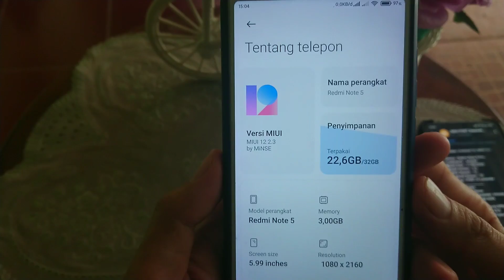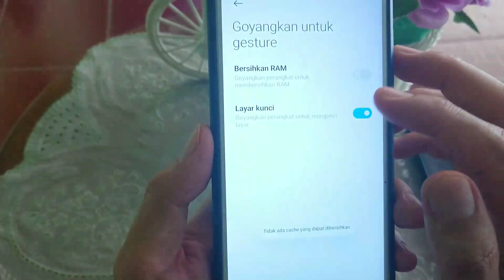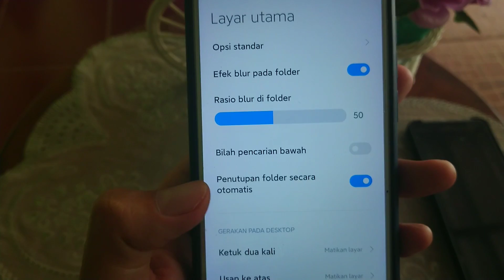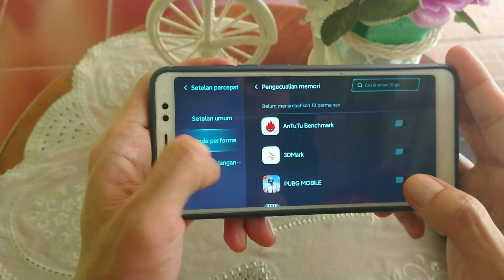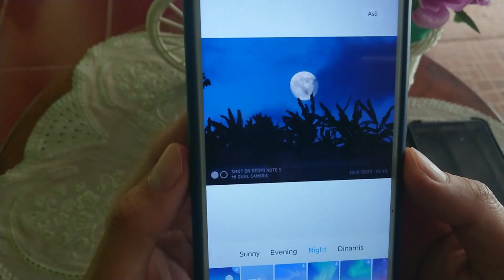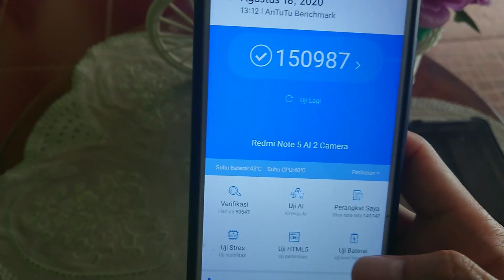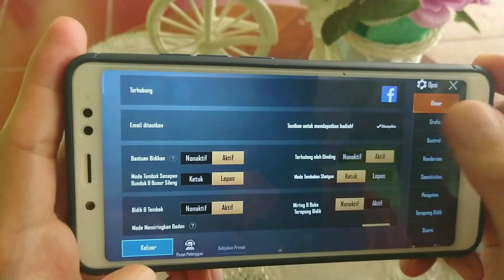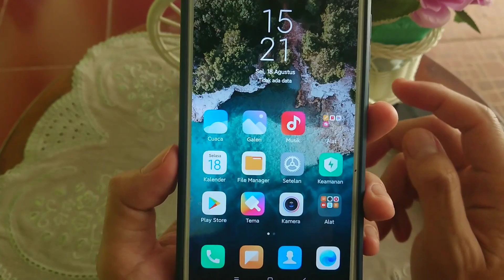MiNSE 2.3 MIUI 12 Port For Xiaomi Redmi Note 5 Pro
New Update | Android 10 | MIUI 12 | Beta
📱Device : Redmi Note 5/Pro
📱Codename :  whyred
🗓Build Date : 17/08/2020
#️⃣Build Version : 2.3
#️⃣MIUI Version : 12
🤖Android Version : 10
⚠️Status : PORT of Lavender
📝ROM Notes:
- Based on Minovo
- Language indonesian  include
- Gallery sky mode work
- Equalizer work
- ScreenRecorder up to 60fps
- Kernel default Agni 9.5
- SafetyNet passed if you hide Magisk 20.4
- etc
🚫 Bugs :
- Panorama force close
- Saturation maybe
- etc

By - @boeloekzz

usename telegram gue : @pakmouchu

semua karya yang gue review punya link masing masing

ada yang gratis dan ada yang berbayar atau donasi

silahkan bertanya jika ada yang mau ditanyakan

Intro :
Credulous Gal by Anzem

miui 12 bahasa indonesia
miui 12 apk
miui 12 adalah
miui 12 agustus
miui 12 apa yang baru
miui 12 asus zenfone max pro m2
miui 12 android 11
miui 12 asus max pro m1
update an miui 12
redmi 8 a miui 12
redmi 6 a miui 12
actualizar a miui 12
actualización a miui 12
aggiornamento a miui 12
como actualizar a miui 12
como instalar a miui 12
miui 12 beta
miui 12 begonia
miui 12 batch
miui 12 berapa gb
miui 12 bug
miui 12 boot animation
miui 12 batch 2
miui 12 bulan agustus
miui 12 control center
miui 12 control center apk
miui 12 china
miui 12 camera apk
miui 12 china stable
miui 12 caf
miui 12 camera
miui 12 control center pro apk
c.mi.com miui 12
miui 12 di indonesia
miui 12 device
miui 12 daftar hp
miui 12 di redmi note 8
miui 12 downloader apk
miui 12 download redmi 5
miui 12 di redmi note 7
miui 12 device list
fitur di miui 12
bigota.d.miui 12
fond d'écran miui 12
miui 12 d
miui 12 eu
miui 12 eligibility test
miui 12 emperor
miui 12 eu redmi note 7
miui 12 eligibility test apk
miui 12 eligibility test (early access)
miui 12 eu stable
miui 12 eu pocophone f1
eu miui 12
eu miui 12 rom
xiaomi eu miui 12
xiaomi eu miui 12 rom
xiaomi eu miui 12 poco f1
xiaomi eu miui 12 pocophone
xiaomi.eu miui 12 download
mi9t eu miui 12
miui 12 fitur
miui 12 for mi 8
miui 12 global beta
miui 12 global redmi note 7
miui 12 global stable download
miui 12 gelombang 2
miui 12 global stable redmi note 8
miui 12 ginkgo
miui 12 global redmi note 8 pro
miui 12 gallery apk
miui 12 harga
miui 12 hari ini
miui 12 hp
miui 12 huawei
miui 12 hemat baterai
miui 12 hp apa saja
miui 12 home screen
miui 12 hd wallpaper
hp miui 12
daftar hp miui 12
harga hp miui 12
list hp miui 12
hp yang dapat miui 12
hp yang kebagian miui 12
hp yg dapat miui 12
hp yg kebagian miui 12
miui 12 icon pack
miui 12 india
miui 12 id
miui 12 ios
miui 12 indonesia kapan
miui 12 icon
miui 12 indonesia redmi note 8 pro
miui 12 indonesia download
miui 12 jadwal
miui 12 juni
miui 12 joyeuse
miui 12 juli
miui 12 juni 2020
miui 12 jason
miui 12 japanese
miui 12 juli 2020
miui 12 j pjh
miui 12 kapan rilis
miui 12 k20 pro
miui 12 kelebihan
miui 12 kenzo
miui 12 kapan update
miui 12 keunggulan
miui 12 k20
miui 12 kapan launching
miui 12 k 20
miui 12 launcher
miui 12 lavender
miui 12 launching
miui 12 launch
miui 12 logo
miui 12 list
miui 12 launching date
miui 12 live wallpaper xda
miui 12 l
miui 12 mi 8
miui 12 mido
miui 12 mi note 10
miui 12 mi 9
miui 12 mirip ios
miui 12 mi 6x
miui 12 mi 9t
miui 12 mi max 2
miui 12 note 4x
miui 12 ota
miui 12 on redmi note 8
miui 12 on redmi note 8 pro
miui 12 olive